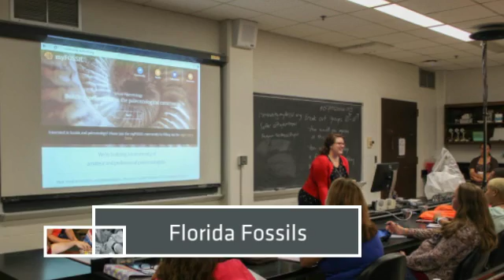Summer Science Institute 2016